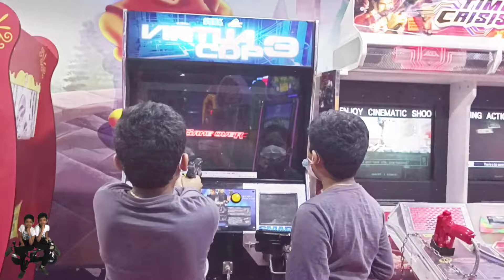Gaming Zone Video | Playing Games in the Mall | Twinbros Playing Time | Entertainment Video - Part 2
Hi Friends,

Welcome to Twinbros, Riyadh.

Gaming Zone Video, Playing Games in the Mall, Twinbros Playing Time, Entertainment Video.

Gaming Zone Video
Playing Game in The Mall
Twinbros Playing Time
Entertainment Video
Game Zone
Game Zone Play Station
Game Zone in Malls
Games for Kids
Gaming Centre
Playing for Kids
Kids Play Zone
Indoor Playground